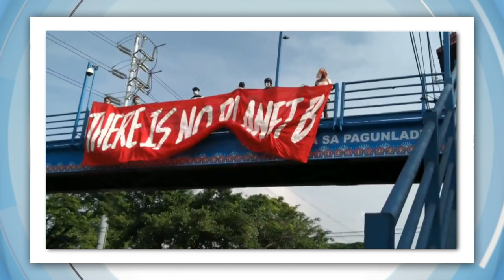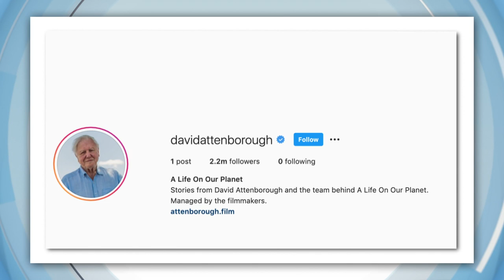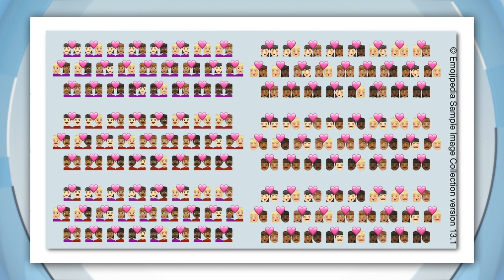Kids all over the world have joined The Global Day for Climate Action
From the Philippines to Uganda, and even the middle of the Arctic Ocean, kids all over the world have been speaking up about an issue they're pretty passionate about; climate change. The Global Day for Climate Action is part of a movement that's been going on for a couple of years now, inspired by Swedish activist Greta Thunberg.

This year, because of COVID, the marches looked a bit different. Some were online, and some kids put up placards instead of attending in person. The organisers tried to hold lots of smaller events with smaller crowds that could stay socially distanced.

Here in Australia, protestors focused on asking our government to support renewable energy sources rather than gas. Of course, not everybody believes that protesting is the best way to get things done, especially in the middle of a pandemic, but these guys say it's not a time to forget about the environment.

ATTENBOROUGH JOINS INSTA
Sir David Attenborough has joined Instagram to spread his environmental message. The 94-year-old says he wants to use it make more people aware of the problems Planet Earth is facing. Within an hour his account had 200 thousand followers and now it's up to 2.2 million!

NEW EMOJI ANNOUNCED
217 new emoji have been approved by the Unicode consortium, the organisation that decides on those sort of things. But you won't be able to use them until next year.

REMEMBERING DEAN JONES
He was one Australia's greatest batsmen who revolutionised one day cricket. Dean Jones died last night of a heart attack at the age of 59, but his flashy batting and quirky character will be remembered for years to come. He was so passionate about Australian Cricket, he was so passionate about the game of cricket full stop. Jones played 52 tests and 164 one-dayers for Australia tallying nearly 10,000 runs. Including his maiden ton, battling 40 degree heat in India, that will go down in cricket folklore

CASLICK NRWL
Now Charlotte Caslick is the NRWL's biggest ever signing. It's just she's never played a game of rugby league. Caslick is one of the world’s best Rugby Sevens players, and an Olympic gold medalist. But now, she's switched codes. She'll be lining up for the Sydney Roosters in the upcoming NRLW season.

BRONCOS
Now this probably wasn't the send off Darius Boyd was looking for at the end of his 337 game career. The Brisbane Broncos star couldn't help his team avoid their first ever wooden spoon, despite his best efforts. After the loss, Darius celebrated his career with a gender reveal.

ARCHIBALD PRIZE WINNER
The biggest art news in Australia today was the Archibald Prize, you know, the very famous portrait competition. And the winner was a painting of ALF legend Adam Goodes painted by Vincent Namatjira. He's the first indigenous person to win the famous portrait prize in it's 99 year history.

RAMEN THEMED FACE MASK
An artist in Japan has made a ramen themed mask. But according to him, it's not actually very usable! To keep its shape he's filled it with cotton balls, which are kinda hard to breathe though, although when his glasses fog up it kind of looks like steam from the noodles.